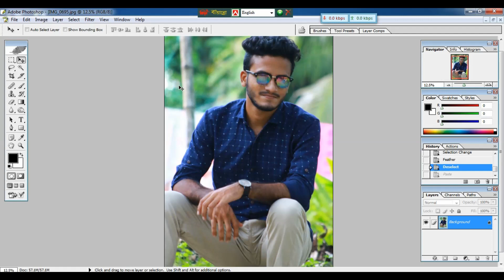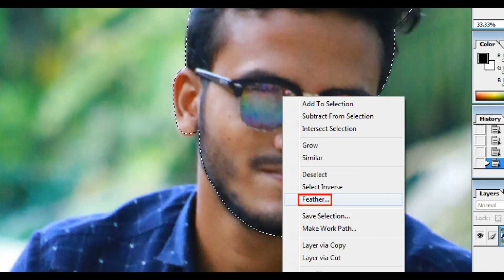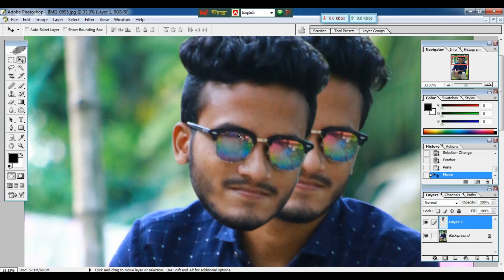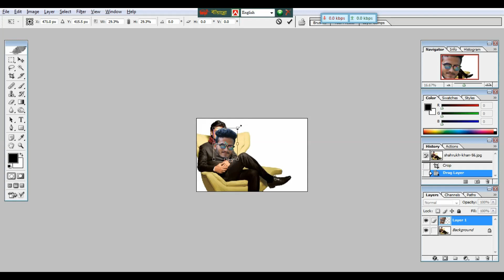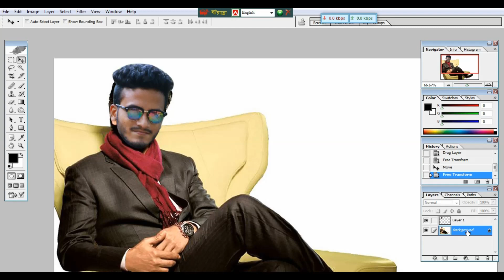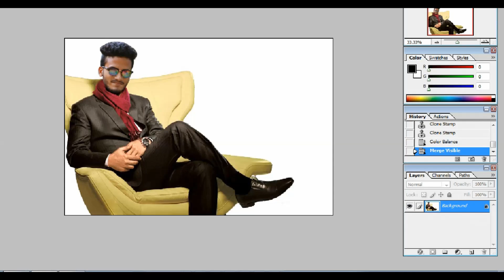মাথা কেটে পোশাক পরিবর্তন করুন | Change Dress in Photoshop Tutorial